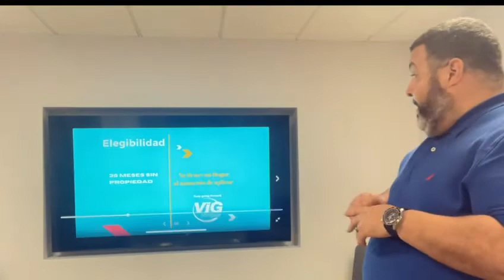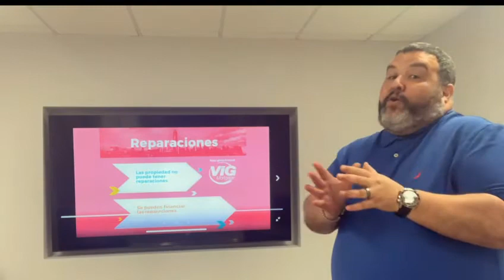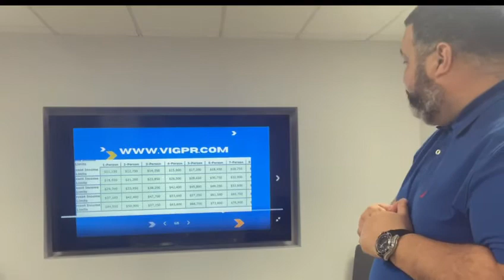“Homebuyer Assistance Program” mejorado en Puerto Rico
Christian Carrión, MLO de ViG Mortgage, te explica el incremento en aportación del “Homebuyer Assistance Program” de los fondos CDBG-DR para pronto y gastos de cierre del préstamo hipotecario para comprar tu residencia principal en Puerto Rico.

Podrías ser elegible.

ViG Mortgage, rápido, seguro y digital.